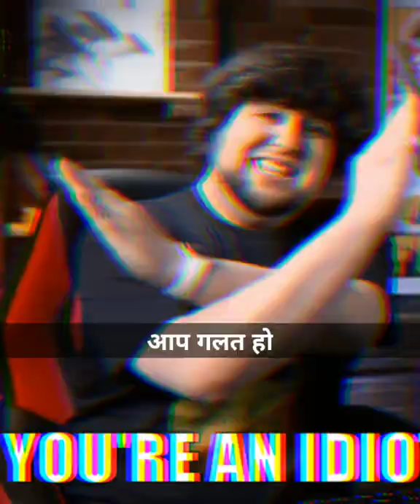Michael Jackson ने ऐसा क्यों किया😲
Hello Friends, I am Harsh Agrahari. In this video I will talk about 4 amazing facts.

►My Mic

ˍˍˍˍˍˍˍˍˍˍˍˍˍˍˍˍˍˍˍˍˍˍˍˍˍˍˍˍˍˍˍˍˍˍˍˍˍˍˍˍˍˍˍˍˍˍˍ